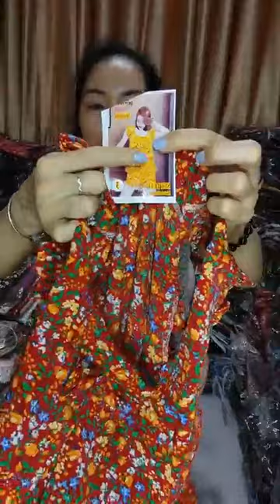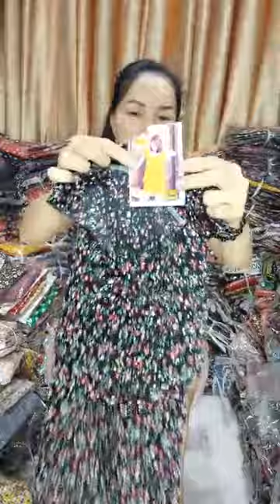Mango đùi, lửng 65, 75 kaa ｜ By Đồ Bộ Tuyết Nguyễn